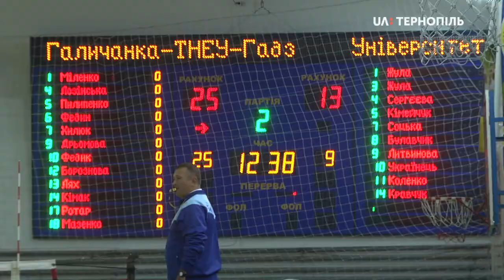З рахунком 3:0 – тернопільські волейболістки з команди «Галичанка» перемогли суперників з Чернігова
З рахунком 3:0 – тернопільські волейболістки з команди «Галичанка» перемогли суперників з Чернігова у матчі 1-го туру жіночого чемпіонату України з волейболу серед команд Суперліги. Змагання відбулися  в спорткомплексі Тернопільського економічного університету